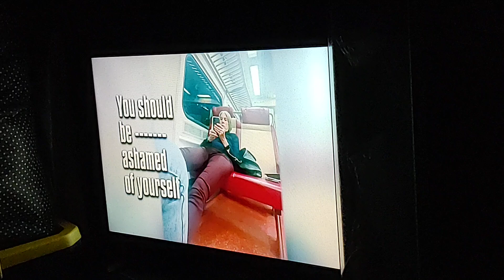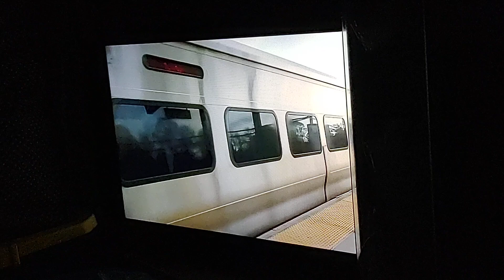inside Edition On How Rude Video. June 25, 2024.